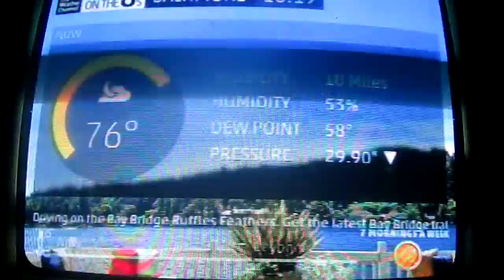TWC Local Forecast: 8/2/2015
Another relatively old IS1 local forecast. It sure is setting up to be a record-breaking Christmas with highs expected to be in the 50's, 60's, and even 70's on the east coast. Definitely ruling out a white Christmas.